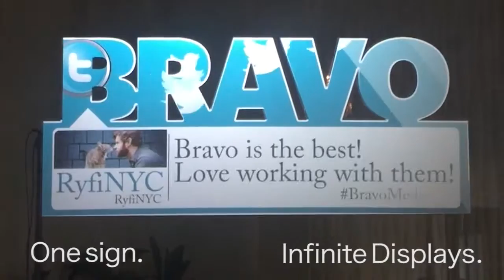One Sign, Infinite Displays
The possibilities are endless when it comes to your sign. Here are some examples of displays for a Vinyl WIndow Projection.